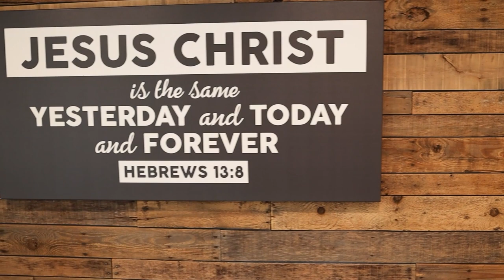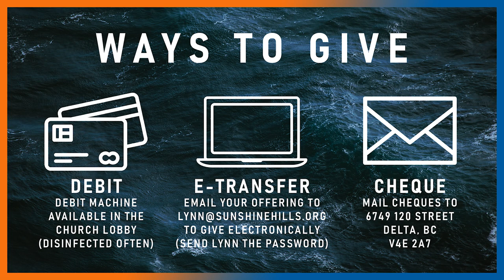November 7, 2021 | Stability Requires Sustainability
Pastor Tom walks us through the concepts of stability and sustainability as found in the Book of Nehemiah. At the end of the video, there is a time of communion. Pastor Danny shares what's coming up in the life of our church.